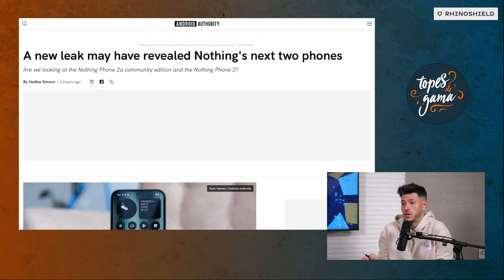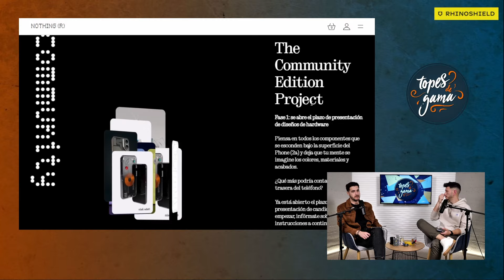¡NO PUEDE SER! Nothing Phone 3 y otro Nothing MISTERIOSO